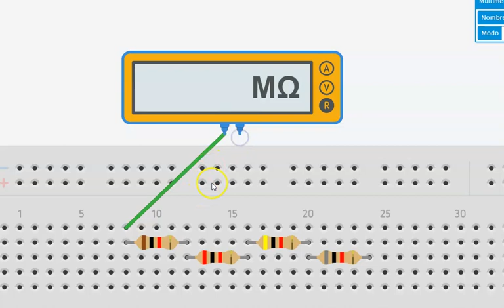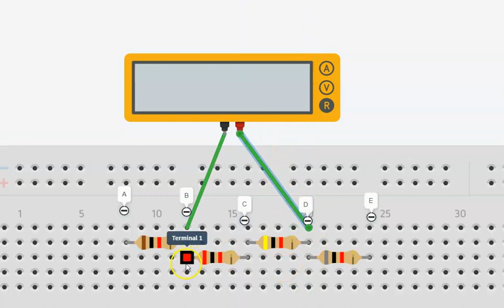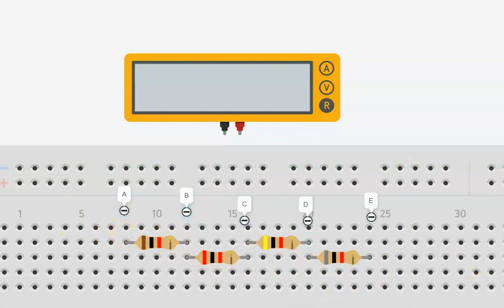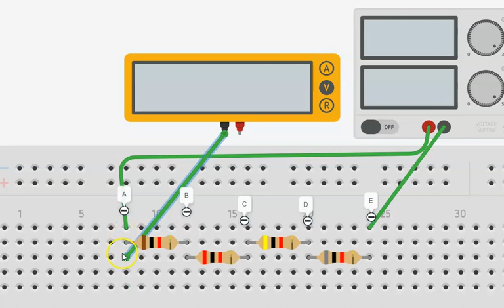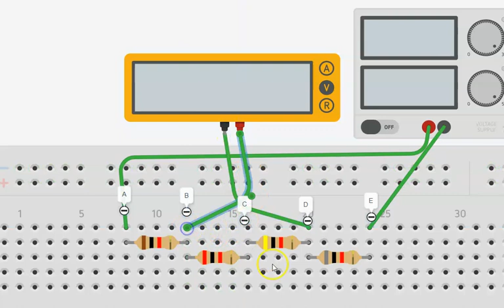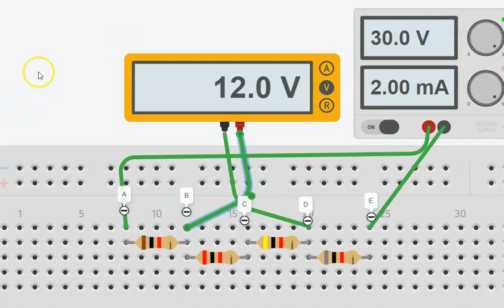LABORATORIO DE RESISTENCIAS EN SERIE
EN ESTE VIDEO PODEMOS ANALIZAR UN LABORATORIO DE RESITENCIAS EN SERIE